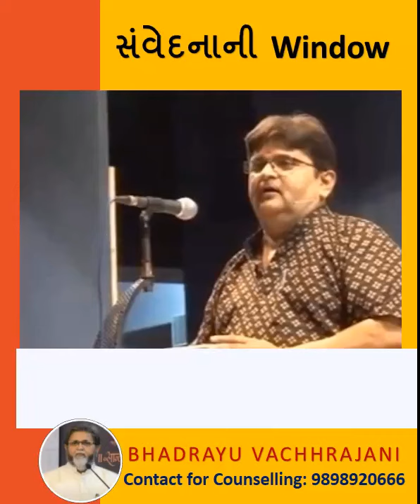52) સંવેદનાની Window